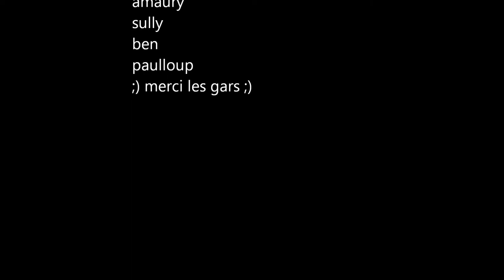journee skate avec les pote ;)